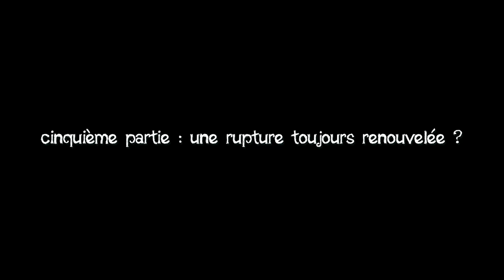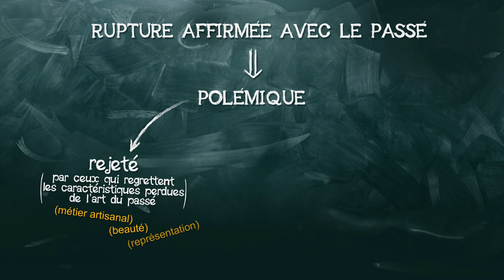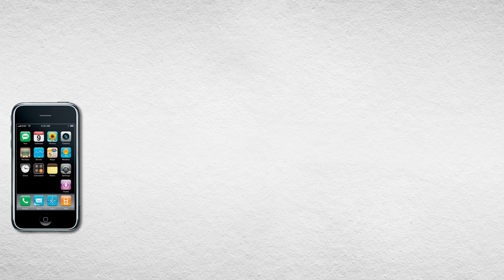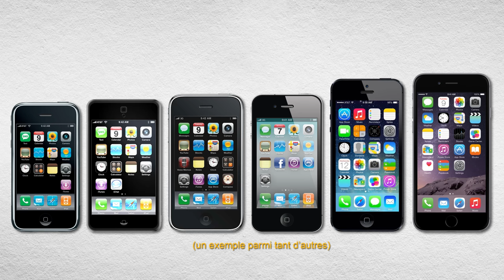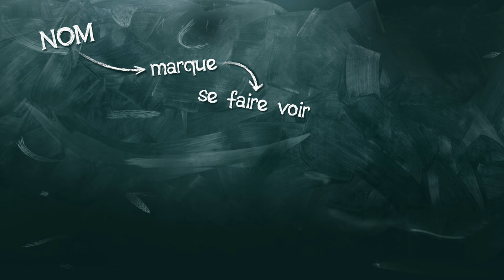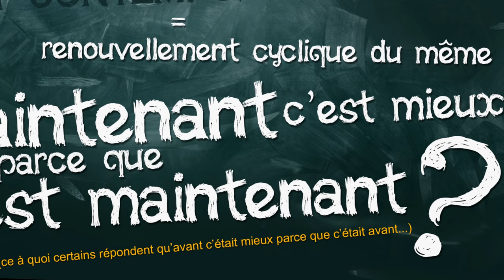30- "Art contemporain". Cinquième partie : une rupture toujours renouvelée ?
L’art contemporain entend rompre avec l’art qui le précède. Mais de quelle façon ? Et pour quelles raisons ?